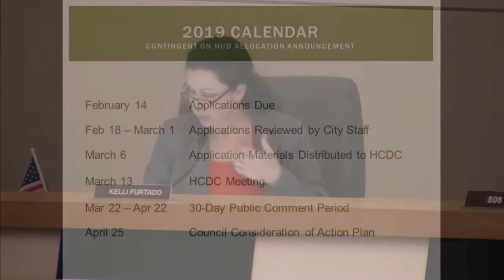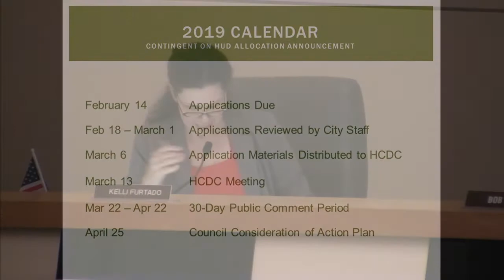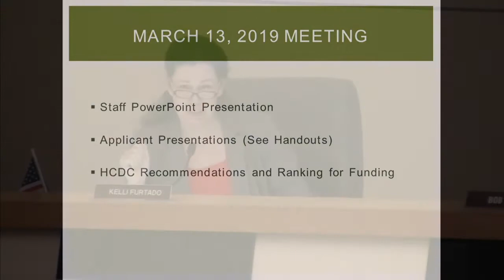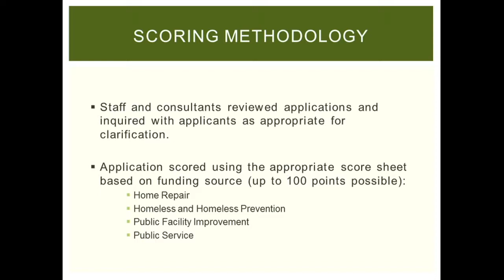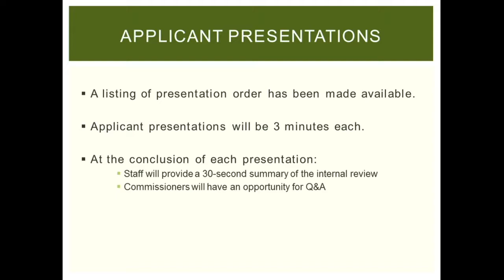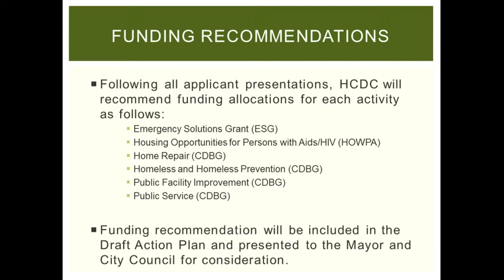Housing and Community Development Commission (HCDC) 3/13/19 Meeting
Housing and Community Development Commission (HCDC) Meeting regarding Fiscal Year 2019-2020 (FY 2020) Emergency Solutions Grant (ESG), Housing Opportunities for Persons With AIDS/HIV (HOPWA), and Community Development Block Grant (CDBG) Applicant Presentation, Ranking of Application by Commissioners, and Approval of a Recommendation to the Mayor and City Council for allocating federal entitlement fund for the U.S. Departments of Housing and Urban Development (HUD) related to the FY 2020 Annual Action Plan.